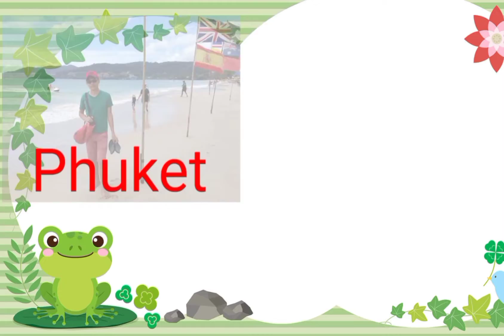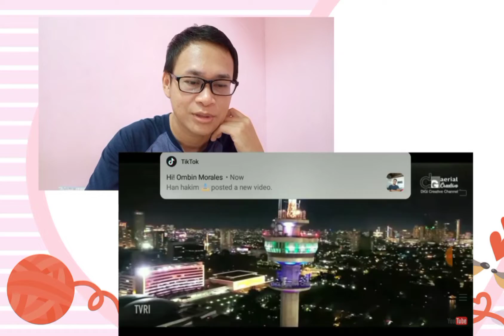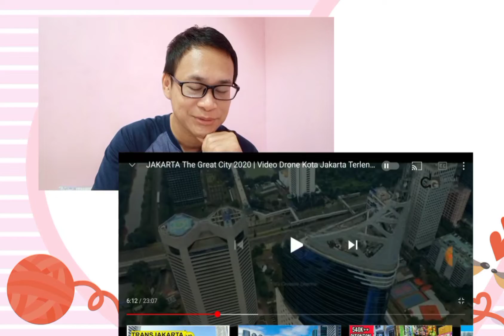Jakarta Great City - By Drone Hampir Keseluruhan Kota Jakarta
Link Video Asal